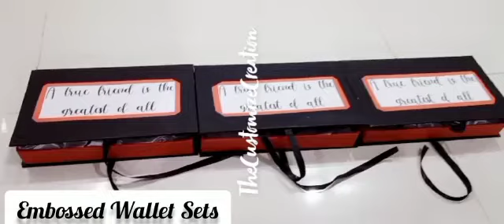Embossed Leather Wallet Set - The Customize Creation